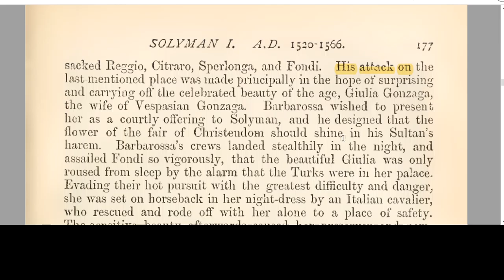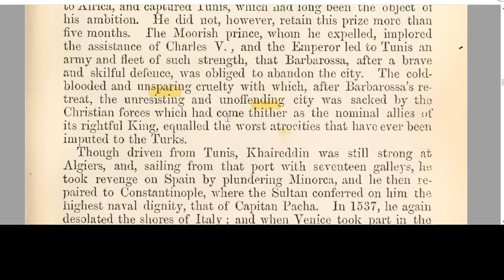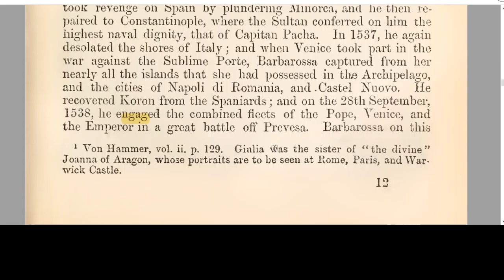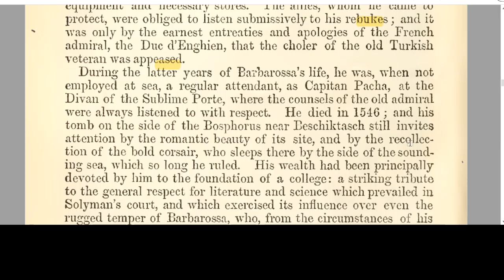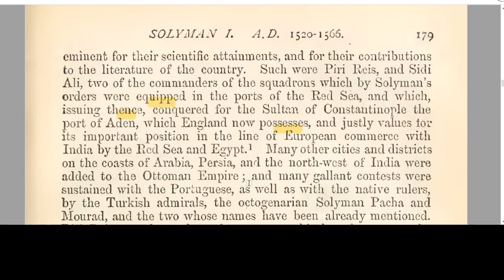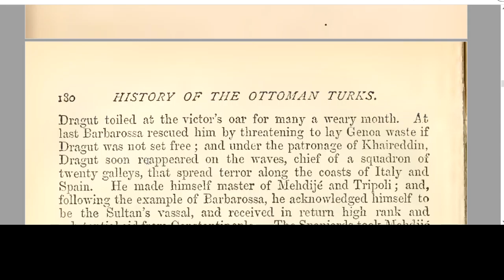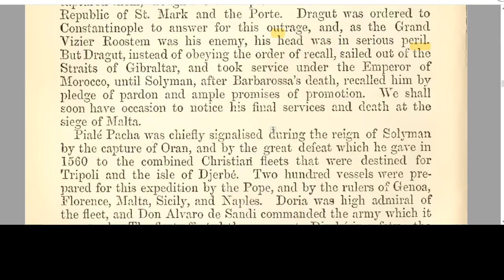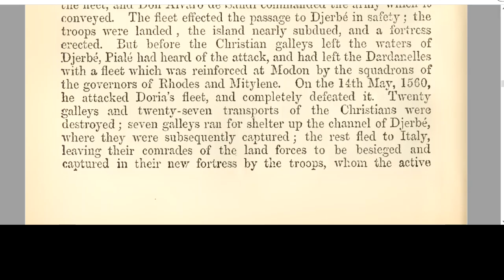53 History of the Ottoman Turks from the beginning of their empire to the present time